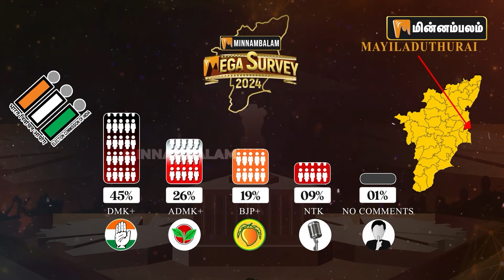மயிலாடுதுறை... வெற்றி அறுவடை யாருக்கு? | Minnambalam Mega Survey 2024 | Mayiladuthurai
மயிலாடுதுறை... வெற்றி அறுவடை யாருக்கு? | Minnambalam Mega Survey 2024 | Mayiladuthurai | Elections 2024

About Minnambalam